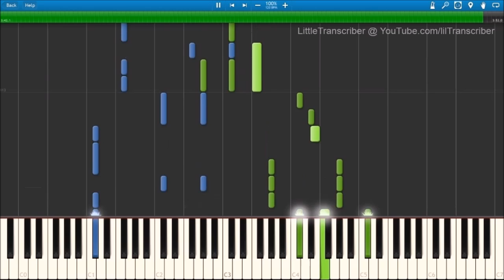Maroon 5 - Sugar (Piano Cover) by LittleTranscriber